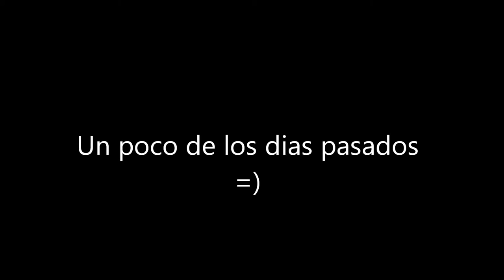De regreso =) - Agosto 5, 2015 - Edna, Angel y Leo